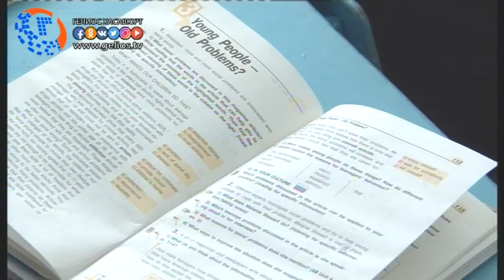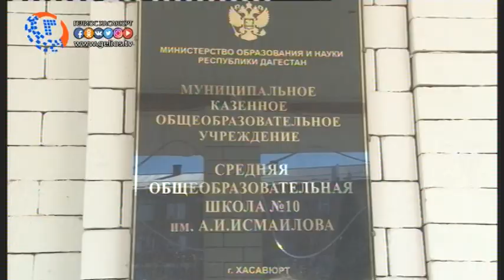Школьник из Хасавюрта стал победителем республиканской олимпиады по экологии.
Школьные олимпиады проводятся, как известно с целью выявления одаренных детей. В образовательном процессе основными критериями является процесс получения и освоения знаний учащимися. Ученик средней школы №10 Ислам Амаев стал победителем регионального этапа олимпиады по предмету экология. По словам директора школы Расула Муташева Ислам показал превосходные знания не только по данной дисциплине, но и в ряде других, подчеркнув, что тяга к знаниям проявилась достаточно давно.